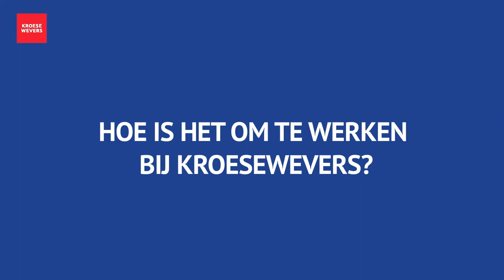Werken bij KroeseWevers als Young Professional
Werken bij KroeseWevers als Young Professional. Iris, Gerjan en Judith vertellen in deze vlog hoe het is om te werken bij KroeseWevers als assistent accountant in de audit en samenstelpraktijk en als junior salarisadministrateur. Word jij enthousiast van hun verhalen? Solliciteer dan op een van onze vacatures! Ga naar

Wie is KroeseWevers?
KroeseWevers adviseert ondernemers op het gebied van accountancy, belastingadvies en aanverwante financiële (ondernemers)vraagstukken. Met meer dan 300 accountants, fiscalisten en adviseurs is KroeseWevers een organisatie met een unieke mix van mensen en expertises in de financiële dienstverlening. KroeseWevers is gevestigd in Noord- en Oost-Nederland en heeft vestigingen in Almelo, Deventer, Doetinchem, Emmen, Enschede, Oldenzaal, Raalte en Zwolle.